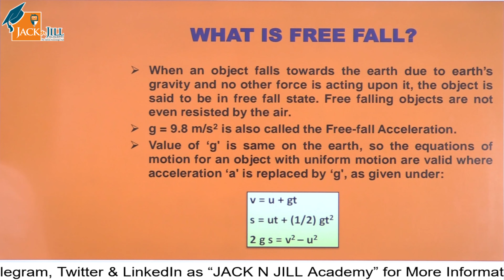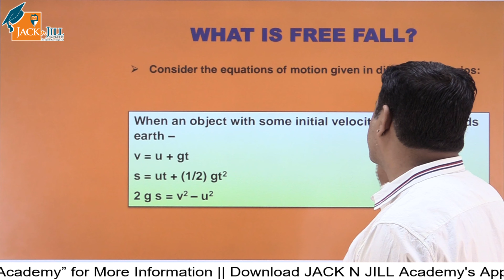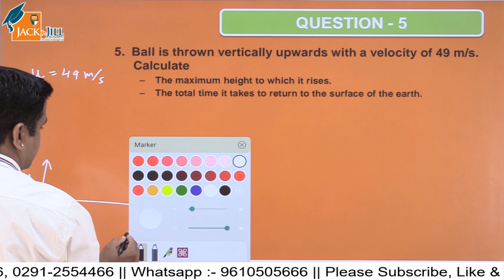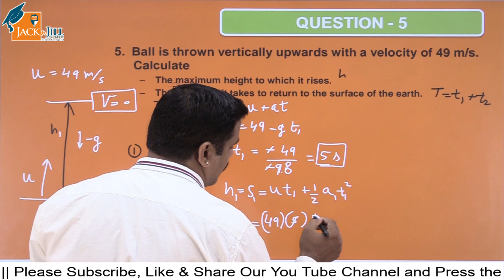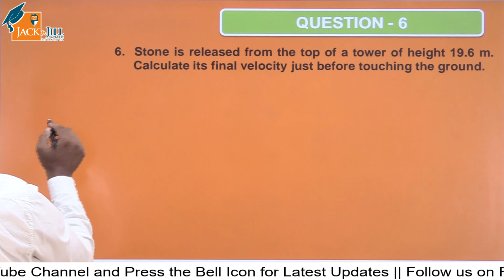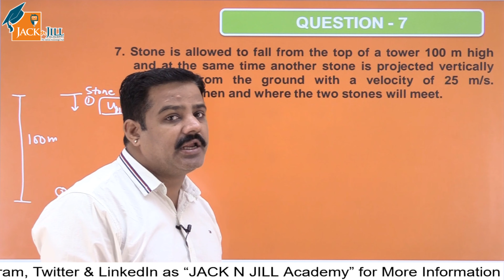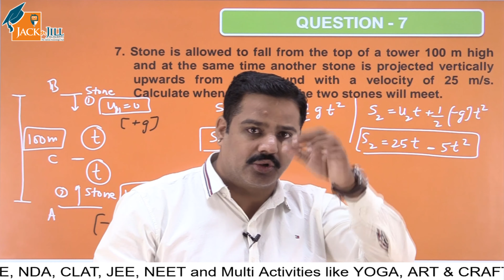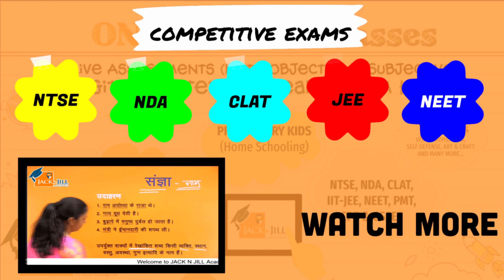GRAVITATION || PART 3 || PHYSICS || SCIENCE || CLASS 9